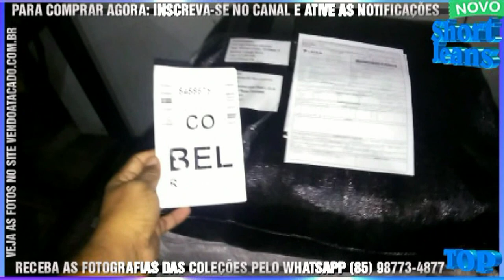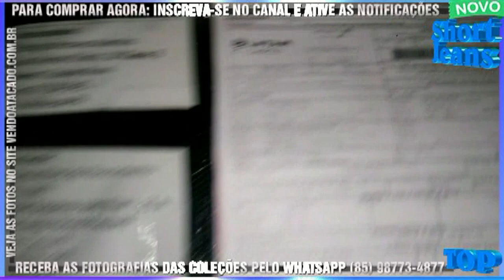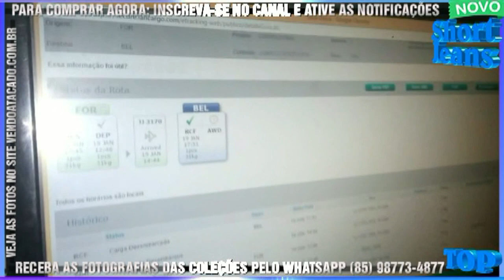021 Comprove o envio de um lote de mercadoria por transportadora aérea compre pelo WhatsApp 85 98773